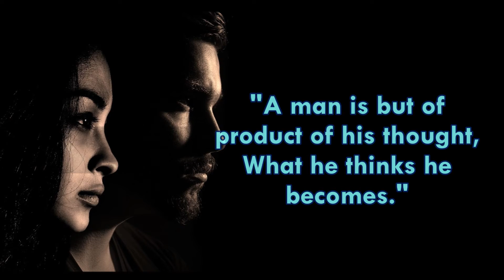Daily Success Quote November 24| Motivational Quotes for Success in Life by Mahatma Gandhi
"A man is but of product of his thought, What he thinks he becomes." -Mahatma Gandhi
Daily success quote November 24